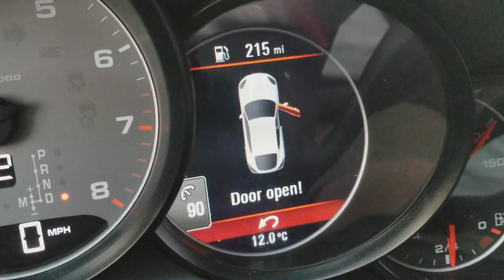#095 - MELHOR HOTEL DA DISNEY - GRAND CALIFORNIAN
Episodio :: #095 - MELHOR HOTEL DA DISNEY - GRAND CALIFORNIAN

Leitor de cartão USB C
Mini Docking Station (Adaptor)
Tripe Gorilla
Storage DROBO
Fone de ouvido
Protetor controle remoto drone
Protetor helices do drone

Teste o Amazon Prime gratuitamente por 30 dias !